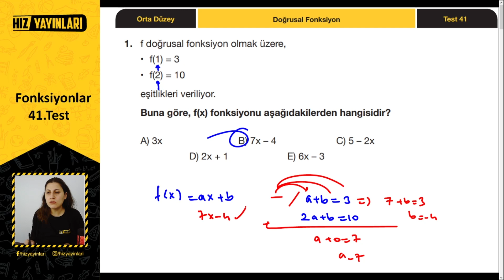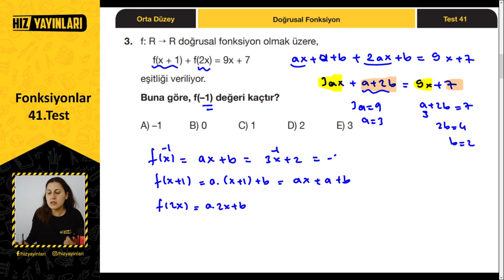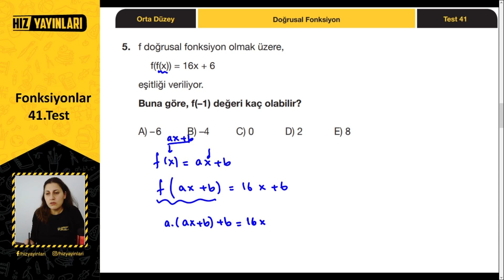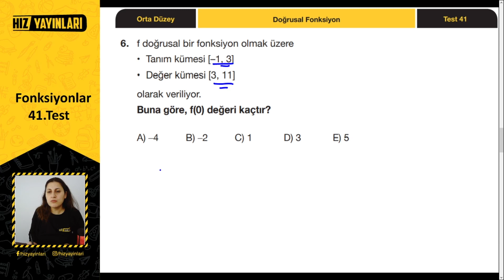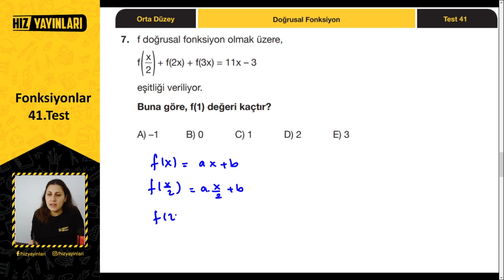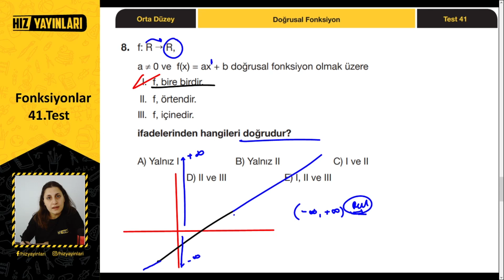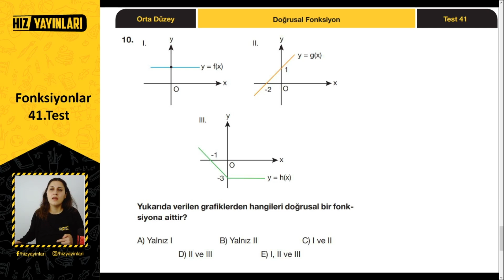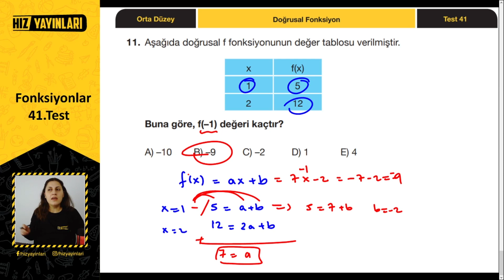Doğrusal Fonksiyon Soru Çözümü: 10. Sınıf Matematik Fonksiyonlar Çözümlü Test #41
Doğrusal fonksiyon soru çözümü ile Hız Yayınları 10. Sınıf Matematik İpucu Soru Bankası çözümü (orta düzey, test 41) devam ediyor. 10. sınıf matematik fonksiyonlar test çözümü; doğrusal fonksiyonlar konusundan orta zorlukta çözümlü sorular ile bu içerikte sizleri bekliyor. TYT fonksiyonlar konusundan yeni nesil sorular ile 10. sınıf fonksiyonlar ünitesinde yer alan doğrusal fonksiyondan orta zorlukta sorular karşınızda! 10. sınıftan TYT’ye hazırlık yapan ve TYT 2022 öğrencileri için Hız Yayınları ve Bana Matematik Sor işbirliği ile Ayça Hoca’nın 10. sınıf matematik 2. üniteden test çözümü yaptığı bu içerikte tüm 10. sınıf fonksiyonlar konusunu full tekrar edeceksiniz. “Doğrusal fonksiyonlar nasıl çözülür?”, “Doğrusal fonksiyon denklemi nasıl bulunur?”, “TYT fonksiyonlar nasıl çözülür?” diyen öğrenciler, bu içerik kaçmaz!

10. sınıf matematik fonksiyonlar ünitesinde yer alan doğrusal fonksiyon konusunu orta düzey yeni nesil sorular ile tekrar edeceğimiz seri, 10. sınıftan üniversiteye ve YKS’ye hazırlık yapmak isteyen lise öğrencileri için uzaktan eğitim döneminde Bana Matematik sor ile 10. sınıf matematik test çözümü içerikleri ile devam edecek, takipte kalın!

2022 YKS (TYT, AYT) veya LGS sınavına hazırlanıyorsan bu kanal tam sana göre! 👍 Liseye giriş veya üniversite sınavına hazırlanırken; sınav stresi ile başa çıkmak için eğlenceli videolardan, ders çalışmana katkı sağlayacak motivasyon videolarına; Erasmus Hikayeleri, Meslek Erbabı gibi kariyerine yön verecek içeriklerden; eğitim koçluğu ve rehberlik içeriklerine kadar her hafta yeni içerikler Hız Yayınları kanalında!